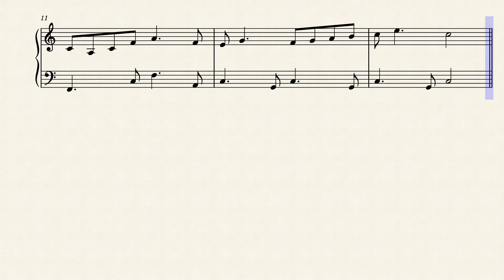Black Boulder - Dave Moorman